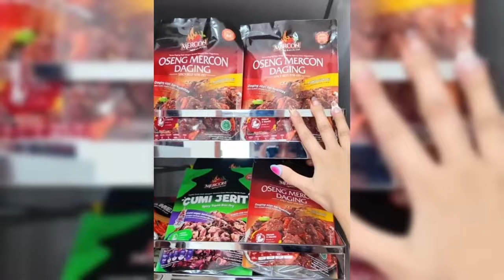AISAR KHALED BERIKAN HADIAH SEMAHAL INI UNTUK ORANG TUA FUJI SEBELUM MUDIK KE MALAYSIA